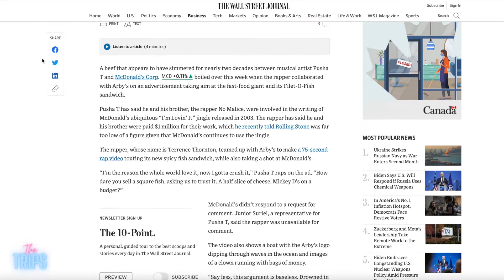Pusha T vs McDonalds - Who Wins?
For anyone who doesn't know, Pusha T is not happy with McDonald's. Feeling wronged by McD's, he teamed up with Arby's and dropped a spicy diss track putting the Fillet-O-Fish in its place. But we're going to go beyond the music, and see who really came out on top. Is Arby's fish and SPICY fish sandwich better than McDonald's Fillet-O-Fish? Let's find out!

Huge THANK YOU to all our members and Patrons!
Nancy Yon
Miguel Sanchez
Jellyduck100
Elizabeth Rickard
Ken Domik
Lisa Priestman
Terri Foote
CurtDanielson
John Thunderstorm Paranormal King
Robert Kosinski
Vinh Nguyen
Judy 🌺 (& Prada!)

The Trips
L7M 4A3